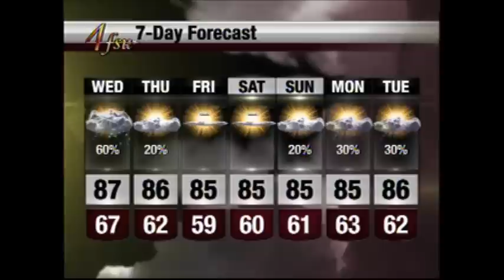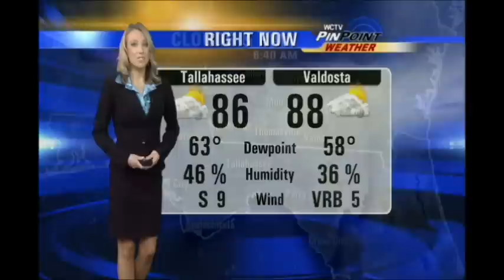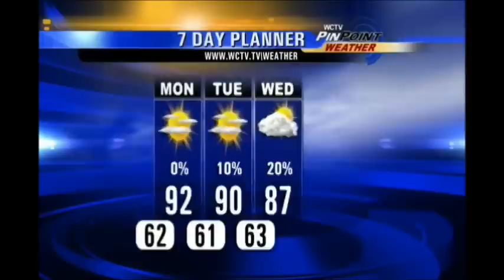Stacey Garvilla Demo 5-14-12.wmv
As a recent college graduate from Florida State University's Meteorology program, I am seeking employment as a Broadcast Meteorologist.  Once hired, I plan to pursue my Certified Broadcast Meteorologist Seal of Approval.